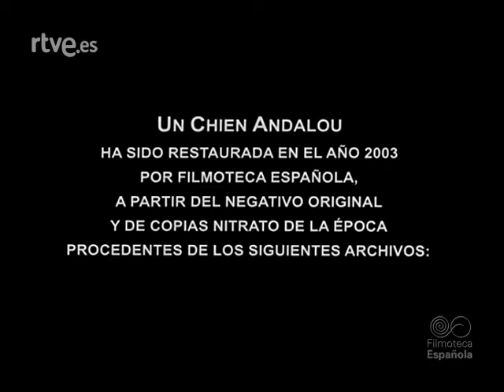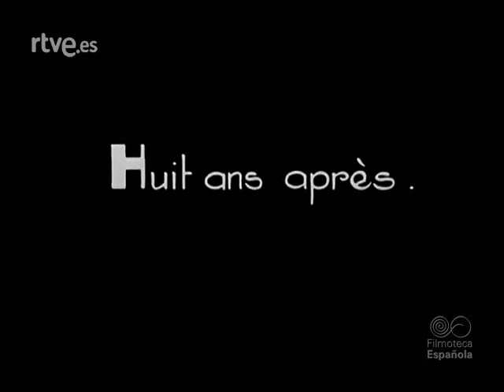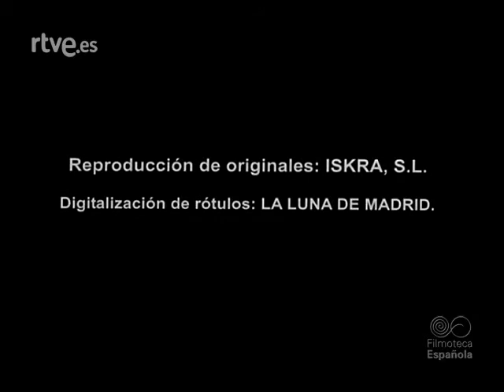Un perro andaluz - Luis Buñuel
Título original: Un chien andalou (S)
Año: 1929
Duración: 17 min.
País:   Francia
Dirección: Luis Buñuel
Guion: Luis Buñuel, Salvador Dalí
Fotografía: Albert Duverger (B&W)
Reparto: Pierre Batcheff, Simone Mareuil, Salvador Dalí
Productora: Luis Buñuel
Género: Drama | Surrealismo. Cine experimental. Cine mudo. Película de culto. Cortometraje
Sinopsis
Filme surrealista, todo un clásico del cine de arte y ensayo, una obra única y de culto, fruto de la poderosa imaginación de dos jóvenes mentes -Buñuel tenía 29 años y Dalí 25- poseedoras de un talento tan singular como genial.
Según declaraciones del propio Luis Buñuel, "Un perro andaluz fue un film anti vanguardista, nada tenía que ver con la vanguardia cinematográfica de entonces. Escribimos el guion en menos de una semana, siguiendo una regla muy simple: no aceptar idea ni imagen que pudiera dar lugar a una explicación racional, psicológica o cultural (...) hubo 40 ó 50 denuncias en la comisaría de policía de personas que afirmaban que había que prohibir la película por obscena y cruel. Entonces comenzó una larga serie de insultos y amenazas que me ha perseguido hasta la vejez (...) Adoro los sueños, aunque mis sueños sean pesadillas y eso son las más de las veces. Están sembrados de obstáculos que conozco y reconozco. Esta locura por los sueños, que nunca he tratado de explicar, es una de las inclinaciones profundas que me han acercado al surrealismo. "Un chien andalou" nació de la convergencia de uno de mis sueños con un sueño de Dalí."

00:00 Presentación y rótulos. "il etait une fois" ("erase una vez"): un hombre (Luis Buñuel) afila una navaja de afeitar. se asoma al balcón y observa la luna llena. una nube corta la luna, la navaja corta el ojo de una joven
02:09 Rotulo: "huit ans apres" ("ocho años después'") un joven vestido de manera muy estrafalaria recorre en bicicleta las calles de París. Una mujer leyendo en su casa, mira un libro de arte, en el que aparece el cuadro "la encajera" de vermeer. Se asoma al balcón y ve caer al ciclista. baja a la calle y besa frenéticamente al ciclista caído. De la caja que llevaba el ciclista, la mujer saca una corbata y la coloca en el cuello duro de una camisa, dejando la ropa de la ciclista preparada sobre una cama. la mujer se sienta a su lado. aparece el joven ciclista mirando unas hormigas que lleva en la mano, plano que funde con la axila de una mujer, seguido de un plano de un erizo de mar. en la calle, un personaje andrógino mueve, con un bastón, una mano amputada tirada en la calle. Mientras, en la habitación, el ciclista es presa de una gran agitación sexual y acosa a la mujer y le toca los pechos. por momentos la mujer aparece desnuda a los ojos del ciclista que tiene los ojos inyectados y babea. la mujer consigue zafarse y le amenaza con una raqueta de tenis de forma triangular. El joven busca algo para atacar y empieza a tirar de una cuerda, la cual arrastra dos pianos de cola sobre los que reposan dos burros putrefactos y, por momentos se transforman en dos frailes (Jaume Miravitlles y Salvador Dali). La joven, al huir de la habitación, aprisiona las manos del joven con la puerta, apareciendo de nuevo las hormigas. la joven presiona hasta que se da cuenta de que esta en otra habitación donde nuevamente el ciclista aparece, en una cama con su caja en las manos
12:23 Rotulo : "vers trois heures du matin" ("hacia las tres de la madrugada") . La joven se encuentra en la habitación con el ciclista. Un individuo, que es un "doble" del ciclista llega a la casa. El individuo increpa al ciclista que esta en la cama. le despoja de parte de sus aditamentos, los cuales lanza a la calle. después le impone un "castigo" escolar: le pone de cara a la pared.
14:21 Rotulo : "seize ans avant" ("dieciséis años antes"). El individuo se acerca a un pupitre escolar y toma dos libros, que entrega al ciclista, para que los sostenga como castigo. los libros se transforman en revólveres y dispara contra el individuo, el cual cae rozando la espalda de una mujer desnuda que esta en un campo. el hombre cae y la mujer desaparece. unos personajes trasladan al muerto. La joven entra en la habitación donde estaba el ciclista, pero este ha desaparecido. en la pared ve a una polilla que lleva una calavera en el lomo. reaparece el ciclista y su boca se cubre de pelo. la chica comprueba que ha desaparecido el bello de la axila. después hace burla al ciclista sacando la lengua. La chica aparece en una playa, donde le espera otro hombre al que besa. seguidamente emprenden un paseo. más adelante encuentran entre las rocas la caja del ciclista y desechan su contenido tirando todo.
21:05 Rotulo "Au printemps..." (en primavera"). Los torsos de la joven y de su nuevo acompañante aparecen enterrados en la arena, devorados por los insectos